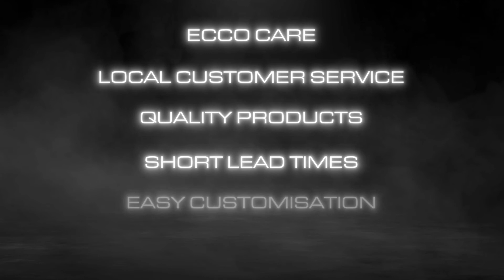ECCO - Directionals & Safety Directors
Surface and Multi-Mount LED Warning Lights for Trucks and Work Vehicles

Exterior directional lights provide multiple warning functions for any vehicle surface, grille, headlight and taillight. Enhance visibility with powerful LEDs that deliver dozens of flash patterns and synchronisation capability. Choose from a variety of ECCO directional lights that feature single, split, dual or tri-colour light heads.

Amber Traffic Advisor Light Bars for Trucks and Work Vehicles

ECCO Safety Directors™ provide clear direction on the job site to keep workers and the public safe. With high output LEDs, multiple flash patterns and compact designs, these amber light bars mount easily on vehicle surfaces wherever an amber traffic advisor is needed.